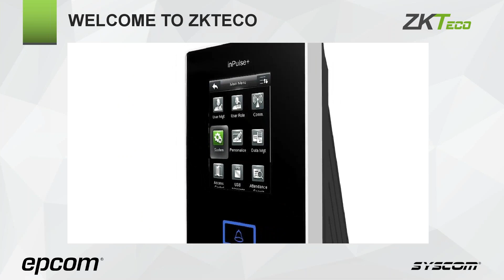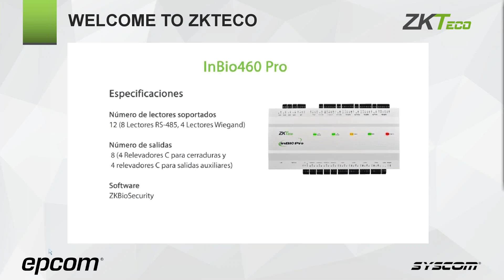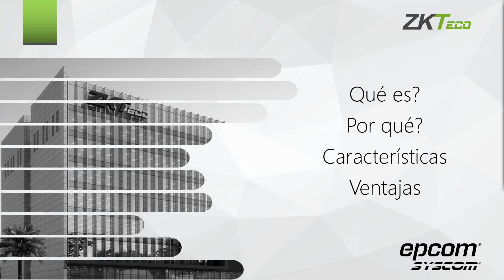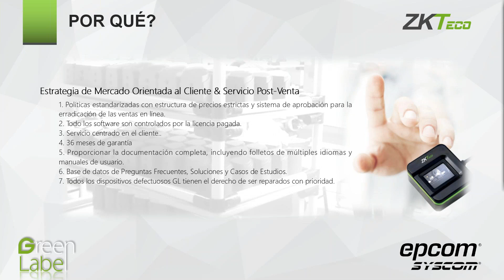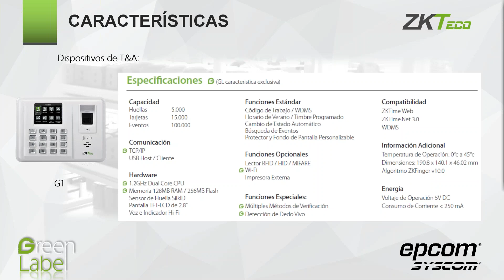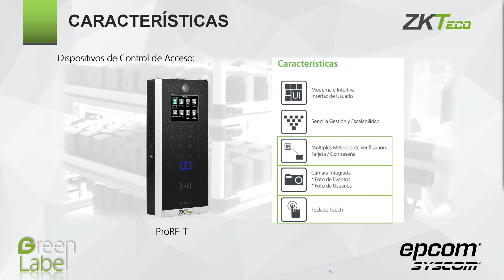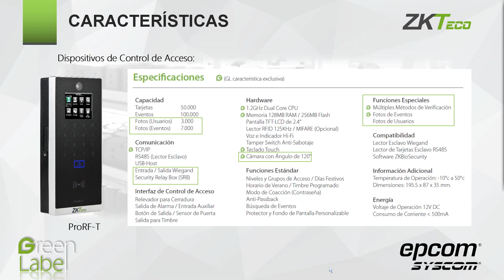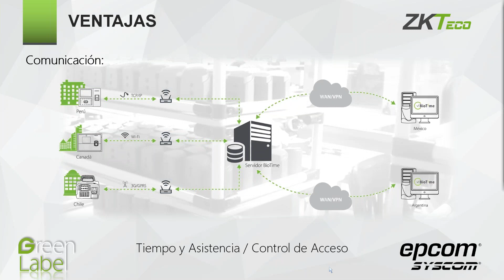Green Label la linea más avanzada para Control de Acceso y Gestión de Asistencia